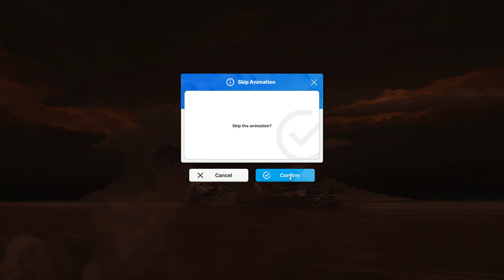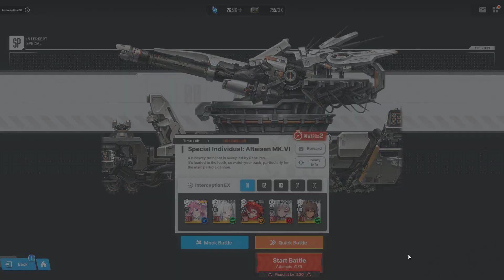Redhood:Train Rapture Train Rapture where are you? Train Rapture:Here I am here I am how do you do?